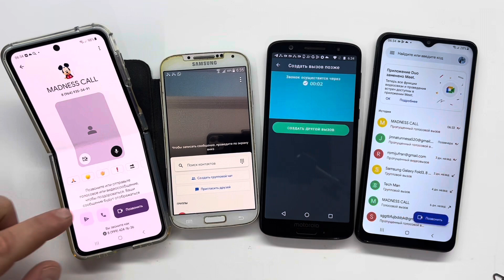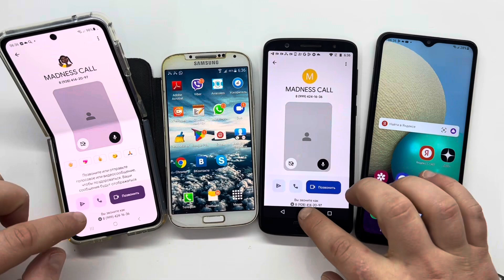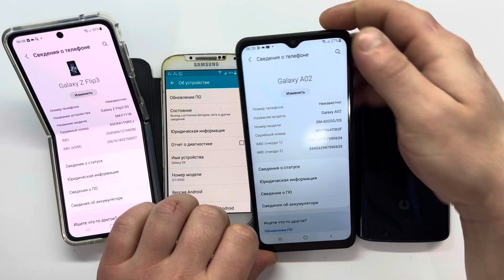Incoming Call Google Duo Samsung Galaxy A02 S4 Z Flip3 & FAKE Call On Motorola Moto Green pomelo 1S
Incoming Call Google Duo Samsung Galaxy A02 S4 Z Flip3 & FAKE Call Motorola Moto Green pomelo 1S